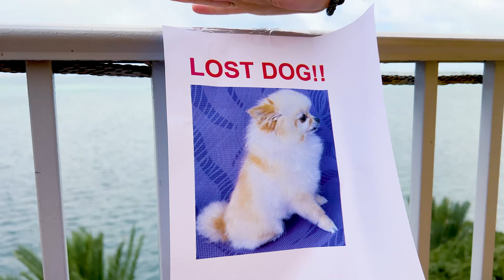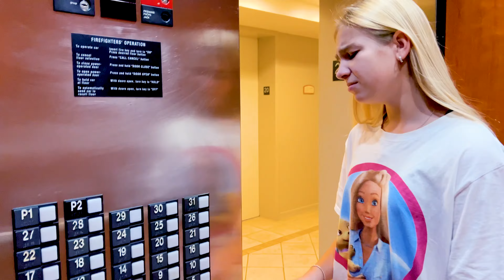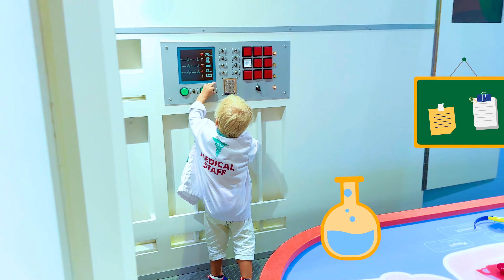Maggie and her friends new funny videos